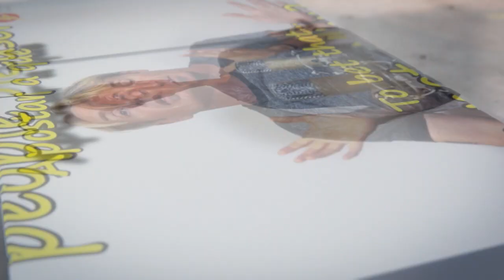THE HEAT NEARLY KILLED ME! LightSpeed Spanish